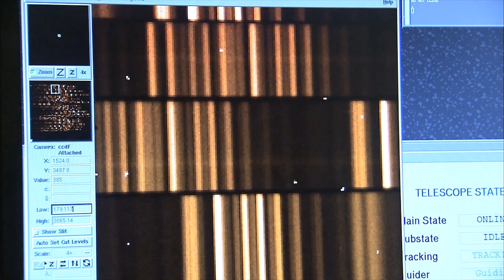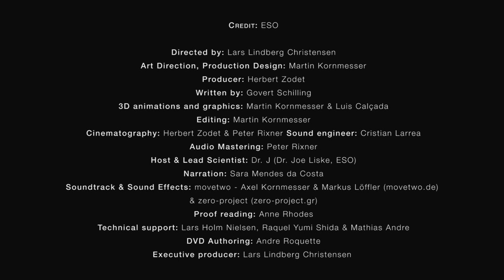ESOcast 44 Special Changing Views Special 50th anniversary episode #4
Leading up to ESO's 50th anniversary in October 2012, we are releasing eight special ESOcasts, each a chapter from the movie Europe to the Stars -- ESO's First 50 Years of Exploring the Southern Sky.

In Vorbereitung des 50-jährigen Jubiläums der ESO im Oktober 2012 präsentieren wir acht spezielle ESOcasts, jedes ein Kapitel aus dem Film Europe to the Stars — ESO's First 50 Years of Exploring the Southern Sky oder Europa greift nach den Sternen -- 50 Jahre Erforschung des Südhimmels durch die ESO.

Como aperitivo do aniversário de 50 anos do ESO, em outubro de 2012, estamos lançando oito ESOcasts especiais. Cada episódio é um capítulo do filme Europa para as Estrelas - Os primeiros 50 anos de exploração do céu do Sul pelo ESO.

Con motivo de la celebración del 50 aniversario de ESO en octubre de 2012, editamos ocho capítulos especiales de la serie ESOcasts, que forman parte de la película "De Europa a las Estrellas -- Los Primeros 50 Años de ESO Explorando el Cielo Austral" (Europe to the Stars — ESO's First 50 Years of Exploring the Southern Sky).

Í október 2012 heldur ESO upp á 50 ára afmæli sitt en þangað til munum við sýna átta aukaþætti af ESOcast. Hver þáttur er kafli úr heimildarmyndinni Europe to the Stars — ESO's First 50 Years of Exploring the Southern Sky.
Producer: Herbert Zodet.
Written by: Govert Schilling.
3D animations and graphics: Martin Kornmesser & Luis Calçada.
Editing: Martin Kornmesser.
Cinematography: Herbert Zodet & Peter Rixner.
Sound engineer: Cristian Larrea.
Audio Mastering: Peter Rixner.
Host & Lead Scientist: Dr J (Dr Joe Liske, ESO).
Narration: Sara Mendes da Costa.
Soundtrack & Sound Effects: movetwo — Axel Kornmesser & Markus Löffler & zero-project (zero-project.gr).
Proof reading: Anne Rhodes.
Technical support: Lars Holm Nielsen, Raquel Yumi Shida & Mathias Andre.
DVD Authoring: Andre Roquette.
Executive producer: Lars Lindberg Christensen.